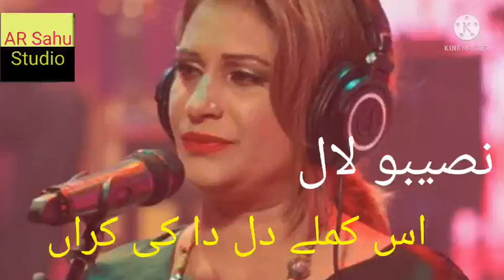Is Kamle Dil Da Ki Karan Naseebo Lal HD Video Sad Song pakistani punjabi New Punjabi song 2022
Is Kamle Dil da ki Karna new song Pakistani Punjabi Song Indian song old song Pakistani Punjabi